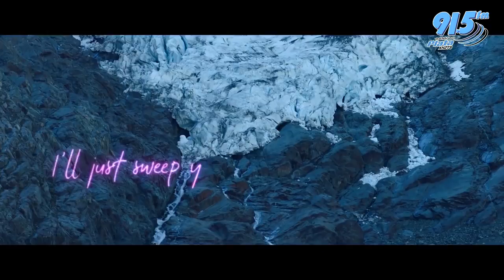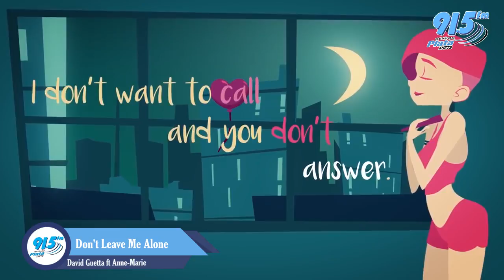Estrenos de la semana - 23 de julio del 2018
Estos son los estrenos de la semana, chécalos y comenta tu favorito.
Sintonízanos en 91.5 FM
Teléfono en cabina: 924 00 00